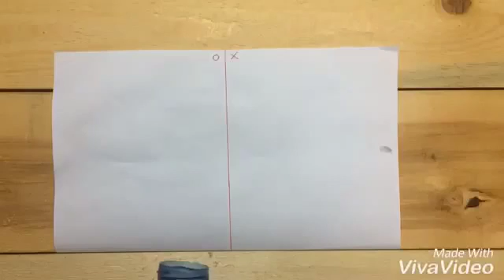感謝各大媒體報導 超強防水防污噴劑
購買網址